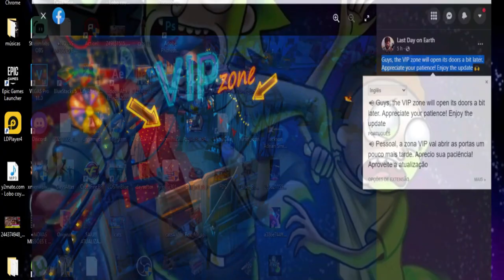●TEM DÚVIDAS DA NOVA ÁREA VIP? VEJA! 👁 ATUALIZAÇÃO HALLOWEEN🎃 DIA DAS BRUXAS🎃 Last Day On Earth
O final de outubro é a época dos seres sobrenaturais e, claro, dos zumbis. O Dia dos Mortos voltou, o que significa que é hora de mergulhar na atmosfera do feriado da vida após a morte. Alguns zumbis virão especialmente vestidos nos últimos dias da lenta partida de outubro!

A celebração do Dia dos Mortos começará em um local especial, que dará acesso aos eventos festivos. É aqui que os sobreviventes terão a chance de ganhar recompensas de férias. Não sem esforço, claro, mas a diversão definitivamente vale a pena!

A principal mecânica da atualização é a decoração de sepulturas, localizadas no local de férias. A decoração da sepultura é necessária para obter as melhores recompensas pela participação no evento. Isso exigirá ingressos de férias - a moeda dos mortos, que pode ser obtida em lutas com zumbis Calavera e completando tarefas diárias.

Preparamos uma pequena surpresa para clientes regulares da loja do jogo. Existe uma zona VIP no posto de gasolina onde você pode receber bônus agradáveis. Não se esqueça de aparecer e participar de pequenas atividades premium. Receber!

Os locais de férias serão visitados por alguns convidados que vão contar suas histórias sobrenaturais. Monitore sua chegada e não perca a oportunidade de ganhar mais ingressos cumprindo suas atribuições. O Dia dos Mortos promete uma recompensa generosa por cada sacrifício!

CANAL
●JORDANAAK GAMER

●Playlist com todos os videos HALLOWEEN (DIAS DAS BRUXAS)